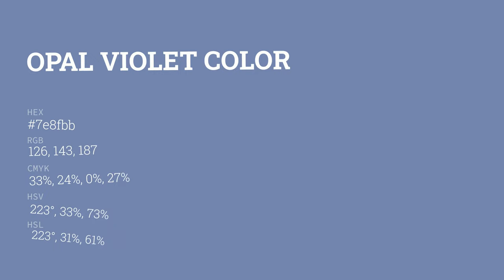Opal Violet color 7e8fbb hex color - Blue color - Warm color 7e8fbb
What color is Opal Violet ? 7e8fbb hex color - Blue color - Warm color 7e8fbb

Hex 7e8fbb Color Code is also known as Opal Violet color.

Hex 7e8fbb Color code in RGB color code model is created after adding 49.41% red color, 56.08% green color and 73.33% blue color.
Hex 7e8fbb Color code in CMYK color (process color) code model is generated after subtraction of 32% cyan, 23% magenta, 0% yellow and 26% black.